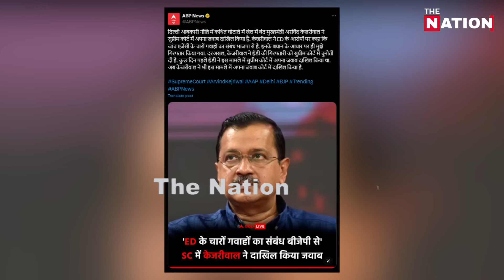सुप्रीम कोर्ट में फसी ED!4 गबाह भाजपाई निकला?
ELECTIONS2024#pmmodilive#AmitShah#SupremeCourt#vasundhararaje#ElectionVoting#PrimeTimeNdtv#BJP#Republictv#LiveDebate#AnjanaOmKashyap#SudhirChaudhary RubikaLiyaquat DeepakChaurasia RepublicTv#sambitpatra abhisharsharma netanyahu yaman @NewsTheNation thenation NEWS ONLINE LOKSABHA ELECTIONS # ELECTIONS2024